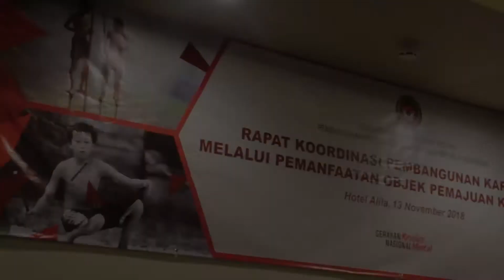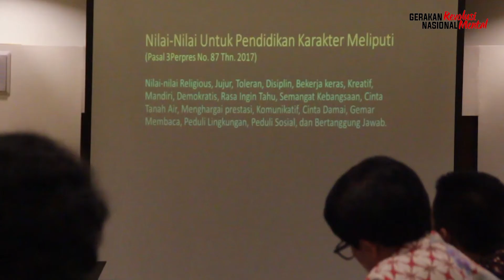Permainan Rakyat Jadi Bagian Kebijakan Nasional dalam Pembangunan Karakter